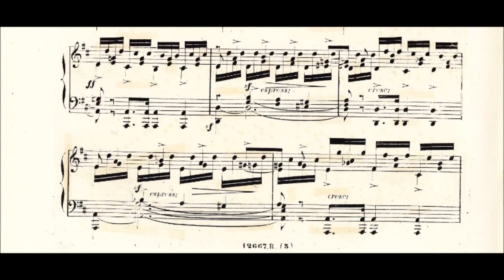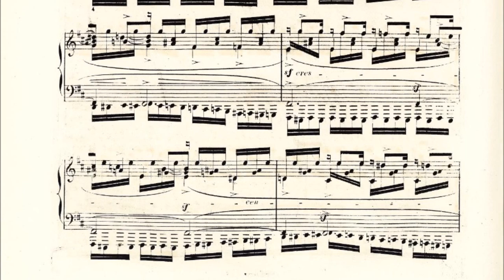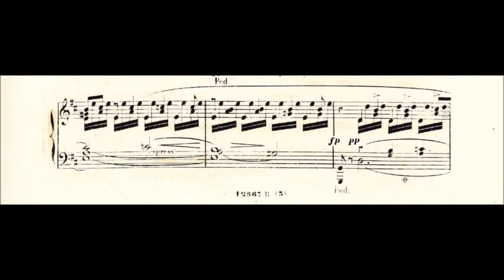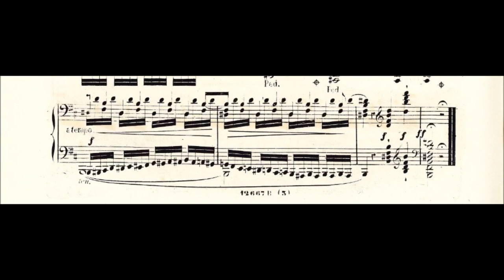Jean-Amédée Lefroid de Méreaux - Étude, Op. 63 No. 33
B minor: Allegro agitato - Etude de Style: Extension, égalité, force